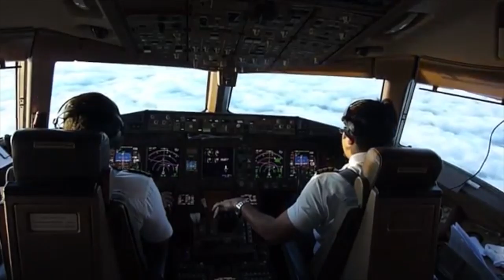Self-Driving Cars: AutoPilot Does Not Equal Auto Safety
In the wake of the fatal Tesla Autopilot car crash, vehicle safety expert and personal injury attorney Todd Tracy explains how self-driving cars can lull motorists into a false sense of security.

Watch why Todd says driverless cars are not fail safe.
If you, a family member, or friend have suffered serious injuries or they were killed in an auto accident, there may be a case against the car maker. The victim’s or family members of the deceased person may be entitled to significantly more money in damages than just a negligence case about the cause of the accident.

Remember, whether you were at fault or not in the cause of the accident, car companies are required by federal law to make vehicles that will protect the driver and passengers from serious injuries or death.

Be sure to watch our Todd Talks on here on Facebook or YouTube to see if we should examine your auto accident.